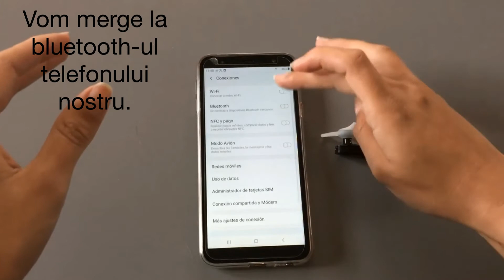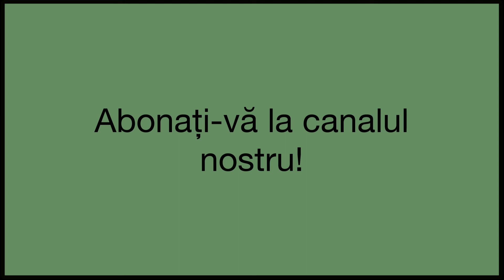Cum să conectați cască Bluetooth cu mâini libere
Tutorial video în care învățăm cum să conectați sau să conectați un pinganillo, un cască sau mâinile libere pentru a primi apeluri, prin bluetooth la telefonul nostru mobil.